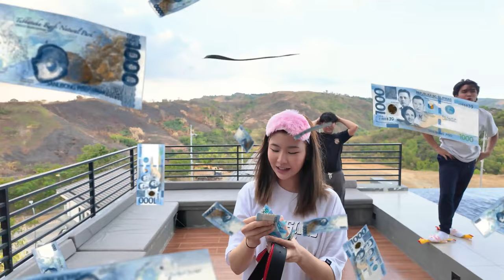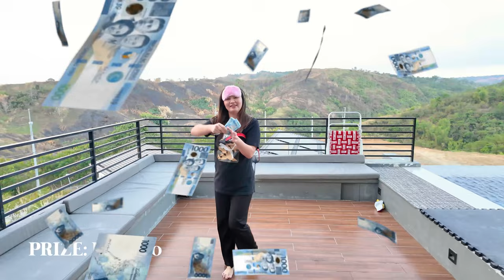SQUEAKY CHICKEN GAME! (HAMPASAN)